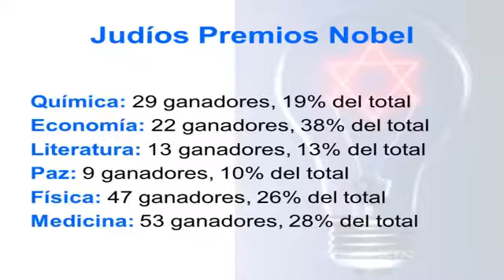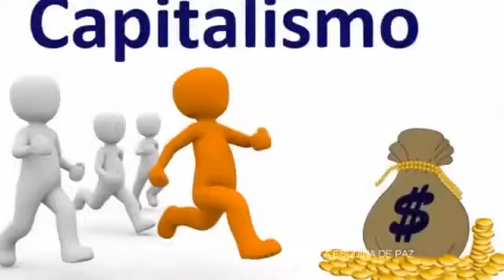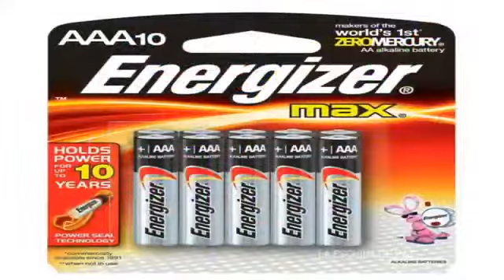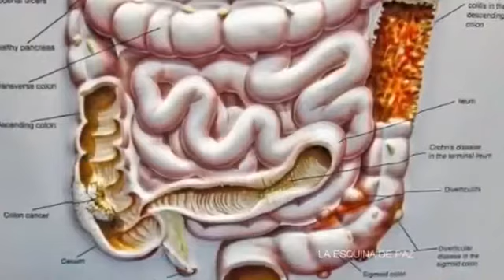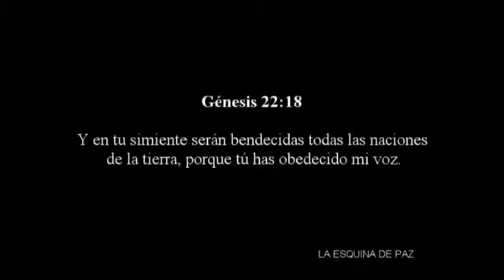BENDITO SEA ISRAEL POR LOS SIGLOS DE LOS SIGLOS, AMEN